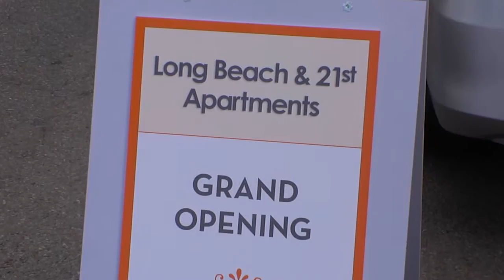iClip Long Beach and 21st Street Apts Grand Opening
The City of Long Beach today celebrated the grand opening of “Long Beach and 21st Apartments,” a 41-unit rental complex that will provide affordable, quality housing for low-income seniors. Together with Meta Housing Corporation and other community partners, the City is proud to open the doors to this warm and contemporary senior living community.